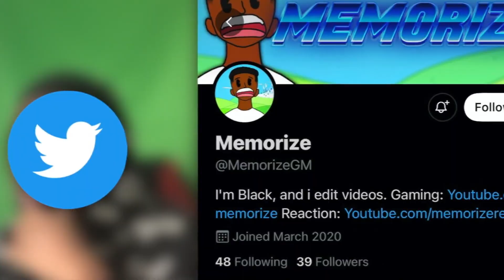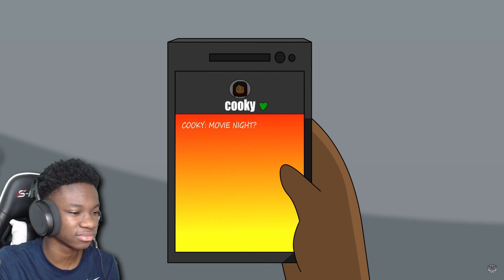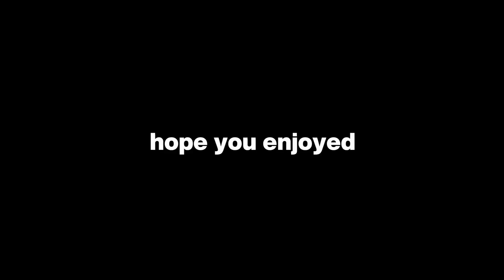She Wanted Me To Eat The WAP - Animated Story | REACTION